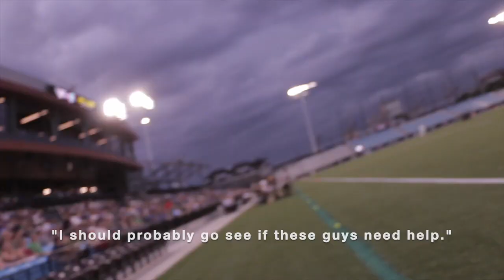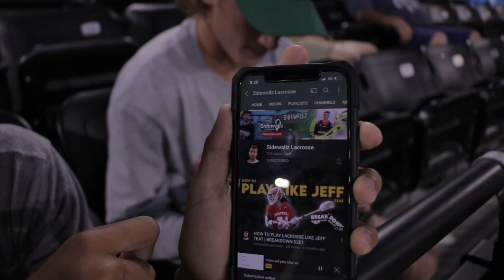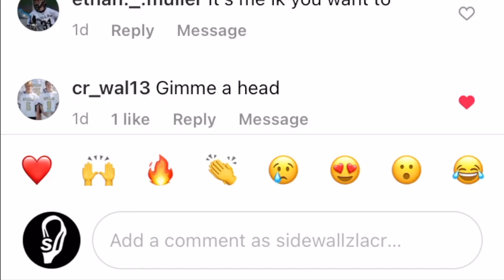"That's speed boi": PLL In-Season Vlog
In this video, I document the experience of being on the sideline of a PLL game, capturing the challenges and excitement of the game. Broadcast highlights are curtesy of NBC/Peacock/PLL. Whether you’re here for lacrosse highlights, in-depth interviews, or creative projects, I’m excited to share my passion and experiences with you.

❓I respond to almost all comments and questions on my videos.

CONTACT & RESOURCES

🙏Pray: "Lord Jesus, I want to know You more. Please guide me to experience Your love and truth."

Resources that have helped in my journey:

📙The Bible

⛪️Committing to a local church

ABOUT ME

I’m Tommy McKee, a lacrosse player and creator who loves sharing the game and my journey with others. I’m here to connect with you through videos that highlight the sport, creativity, and faith. I respond to all comments below, so don’t hesitate to reach out!

peace†

tommy